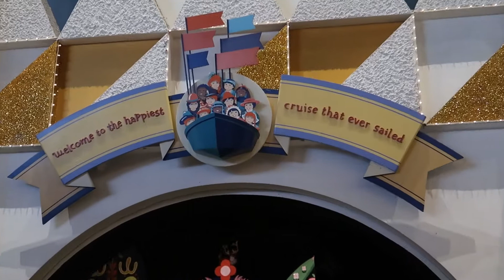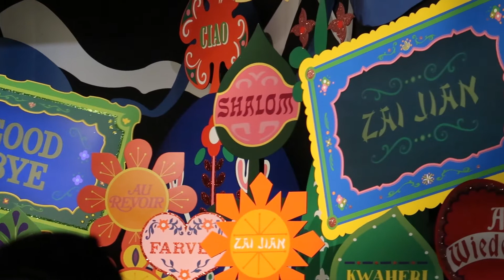It's A Small World Ride Through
Come and take a ride with us on the classic attraction It's A Small World.